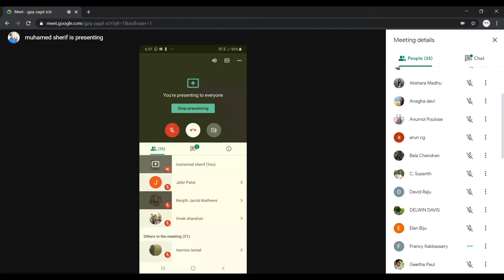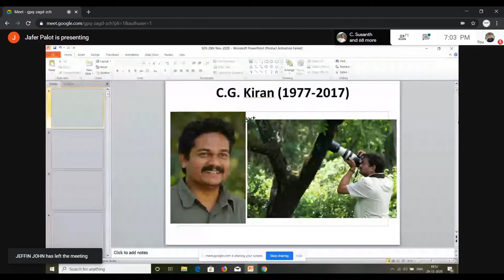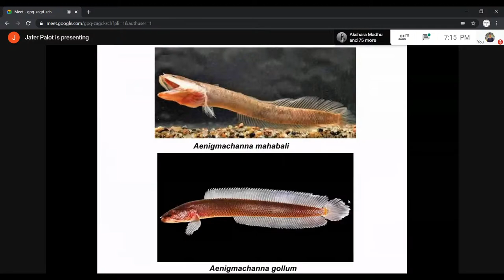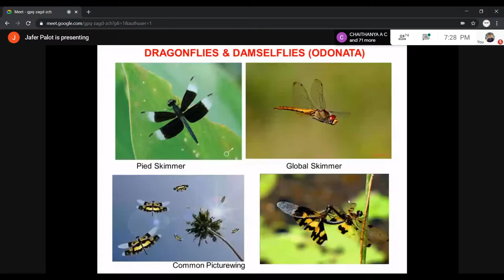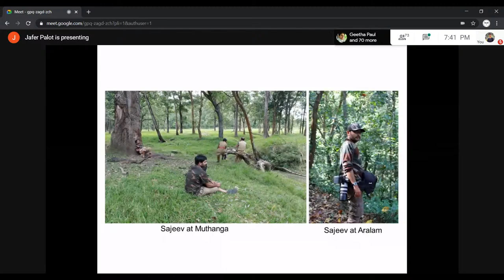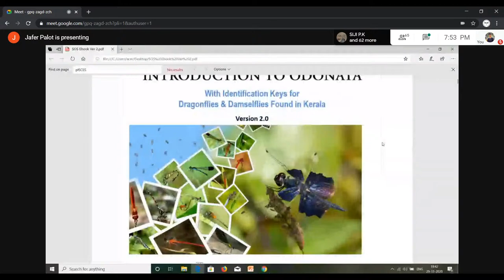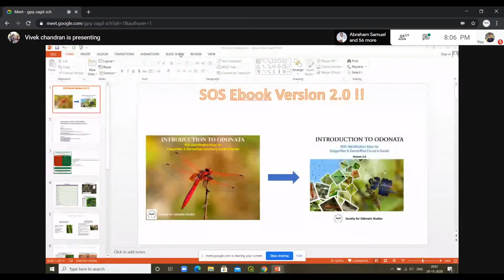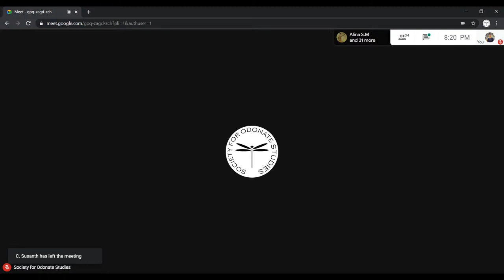Society for Odonate Studies Live Stream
2nd C.G. Kiran Memorial Lecture